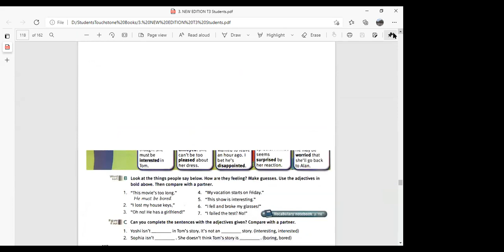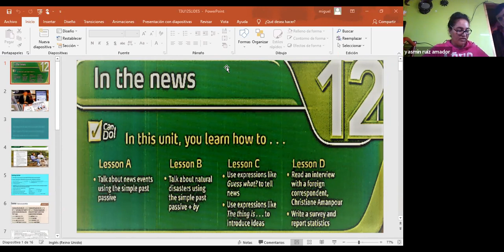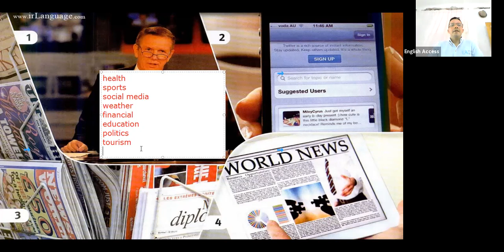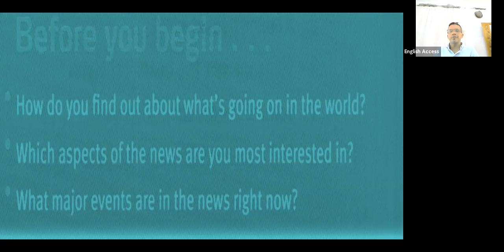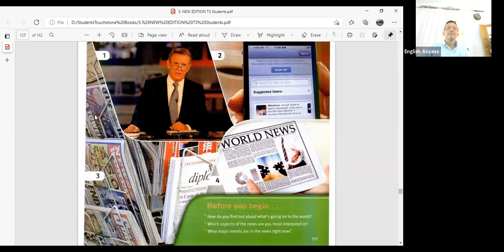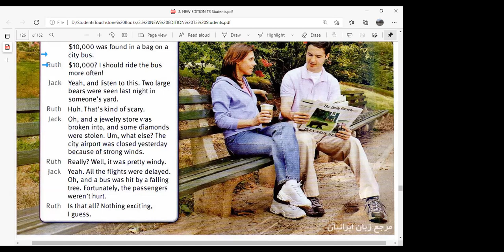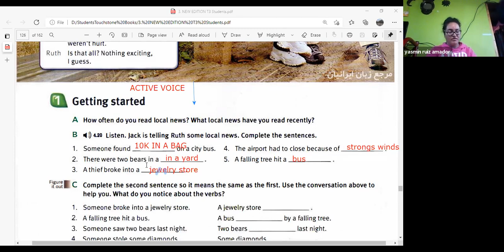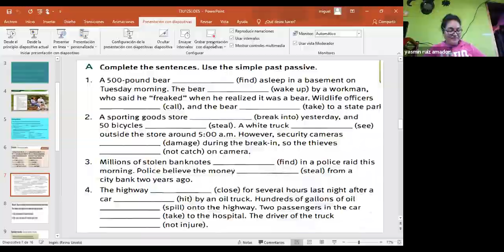TOUCHSTONE 3 MON-THU 4:30 TO 6:00 T. MIKE JUNE 28, 2021